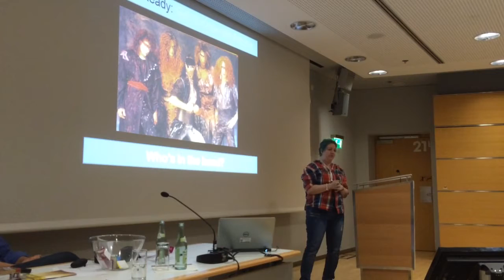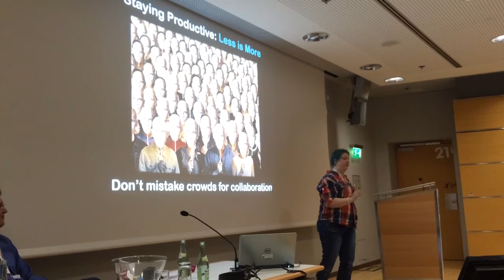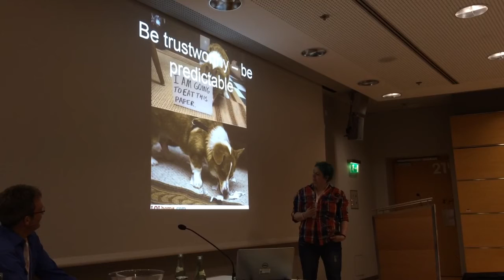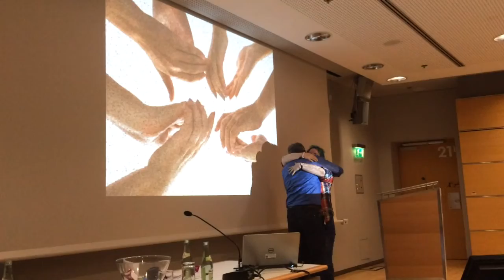Gitte Klitgaard: overcoming your fear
At OOP 2015, Gitte participated in the pecha kucha night without preparation: Martin Heider, the session organiser, prepared a topic and slide deck for her - she had not seen it before the talk!
Here's to "pecha kucha karaoke"! A daring experiment and a brave speaker. I loved it.